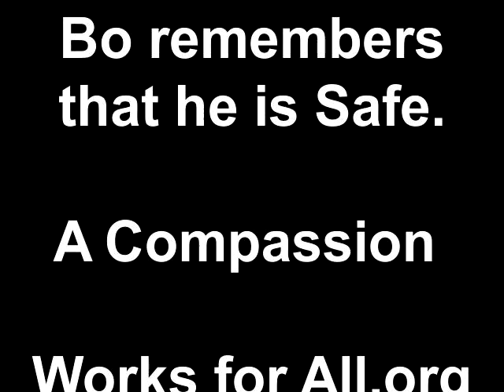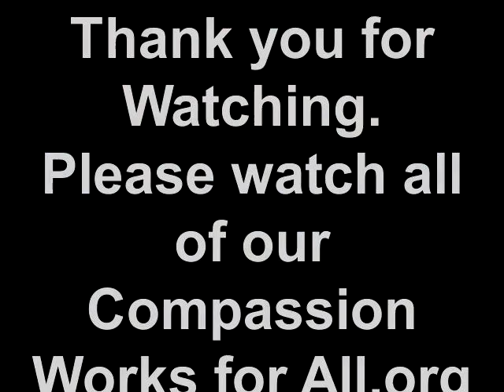Kid's Video: Bo Remembers that He is Safe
Every child has some hard times. This video helps them to learn a simple process of letting them go and holding safe and reassuring feelings inside of their heart. It urges children to get help from someone they can talk to when they are experiencing trauma. Compassion Works for All.org focuses on meditation, self-help, and developing one's own view of life.